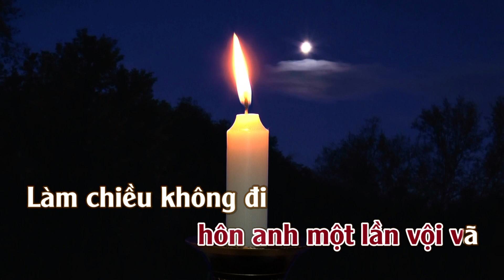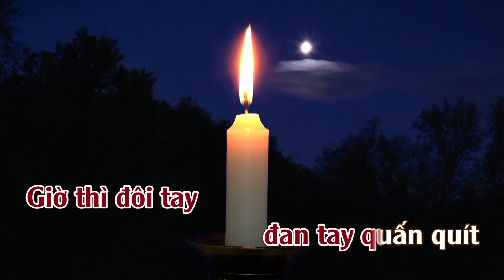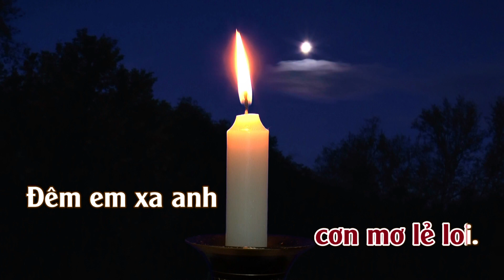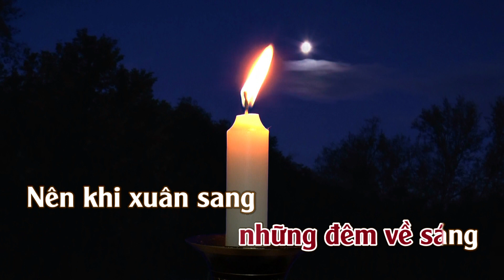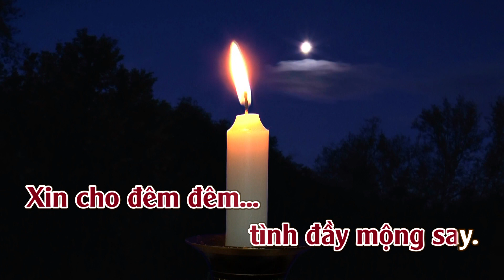Karaoke Nỗi Niềm Tone Nữ | TAS BEAT